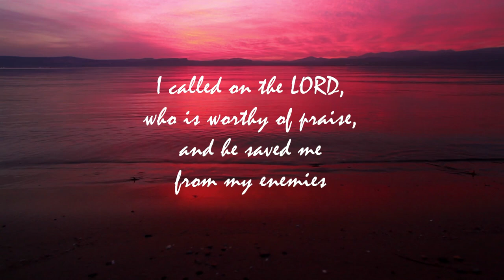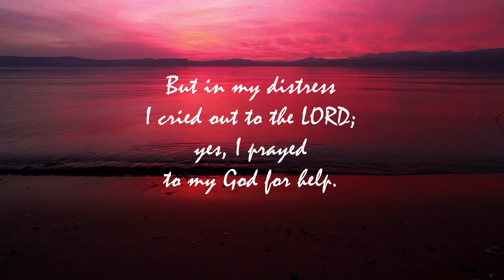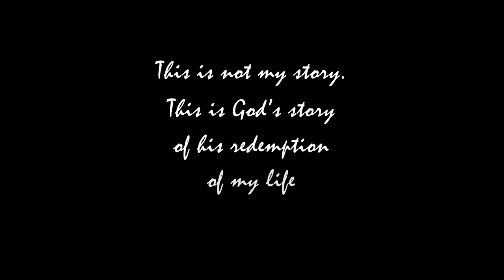Bridge Stories - Maggie Paguntalan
In this captivating mini-documentary, we delve into the extraordinary life of Maggie Paguntalan, a woman who defied all odds and emerged from a painful past to find redemption. Tackling sensitive themes with compassion and strength, this film sheds light on Maggie's harrowing experiences of childhood abuse and her subsequent struggles.

As the film unfolds, we witness Maggie's transformation, both internally and externally. We are captivated by her resilience, strength, and unwavering hope in the face of adversity. Through creative outlets, such as writing and art, Maggie discovers her voice and utilizes it to advocate for others who have experienced similar traumas.